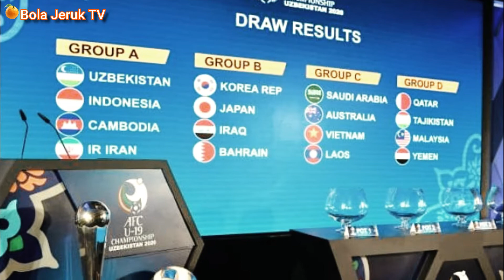Pengaruh Besar Shin Tae Yong Terhadap Timnas Indonesia, Kedisiplinan Tim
Pelatih Timnas Indonesia yaitu Shin Tae Yong diyakini bakal membawa pengaruh besar bagi kiprah Timnas Indonesia di pentas piala Dunia u20 2021 dan piala Asia U19 2020. Shin Tae Yong menanamkan kedisiplinan kepada seluruh pemainnya .